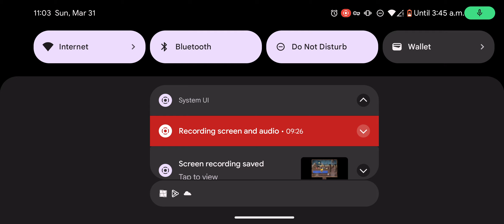Best mobile games: Epic Battle Fantasy 5 p.9